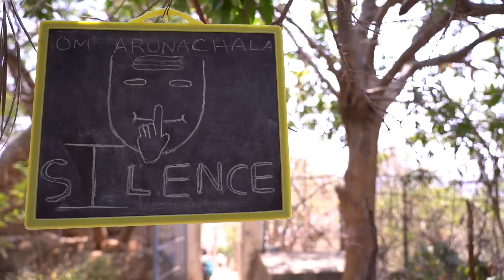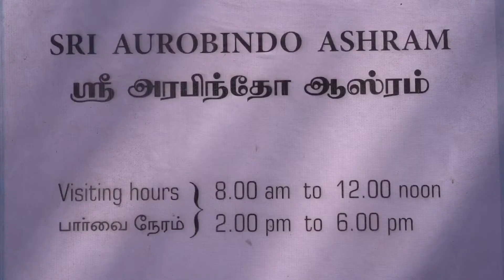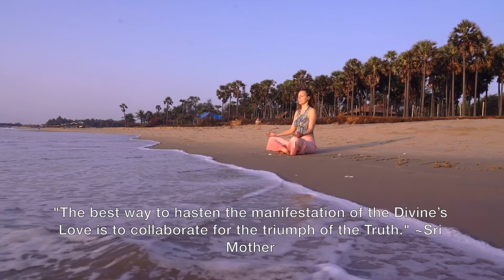MY SACRED INDIA JOURNEY * YOGA BY MONICA FILIP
Calatoria mea sacra in India a inceput in Martie 2019 cu o vizita in Sudul Indiei( Tiruvannamalai & Auroville ), pe urmele marilor intelepti  Sri Ramana Maharshi , Sri Aurobindo, Mahatma Gandhi.
 Acest video cuprinde esenta zilelor de atunci si punctul de pornire in care am simtit sa impart cu voi experientele mele speciale, in calatorii cu yoga, in locuri sacre, numite My Sacred India Journey.

Video by Saran Dashnamoorthy